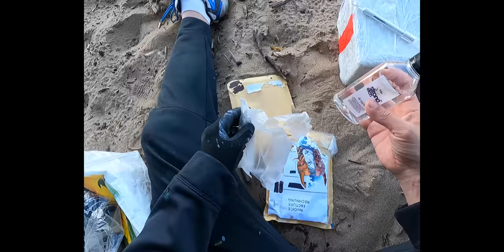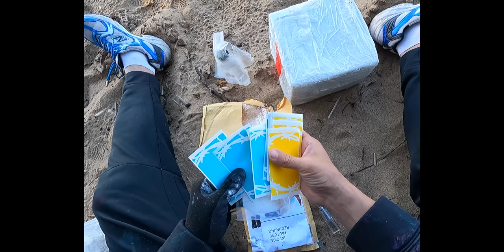Unboxing Part14 Swiss Acid and OnTheRun Box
Unpacking graffiti packages.Big box from ON THE RAN. a bag of glass acid from Switzerland by Strong.etch and a bag of stickers by systems_boyz.